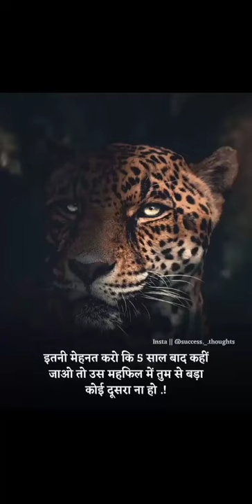💕tiger ki shocha💕||new motivated status|| whatsapp short video 🎥🎥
🐯tiger or other ailment me shocha